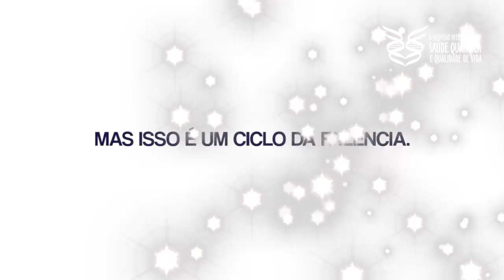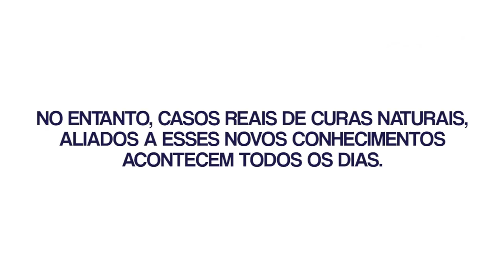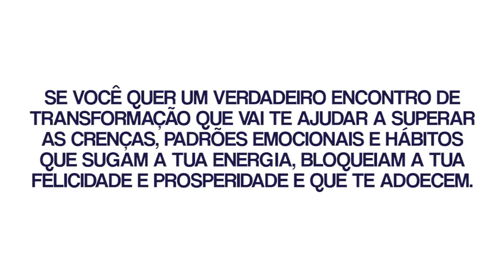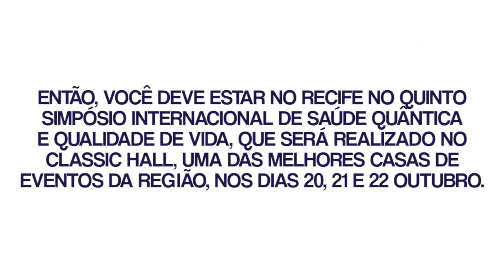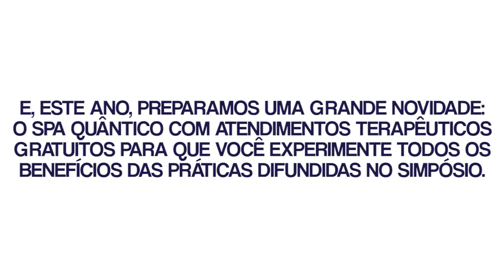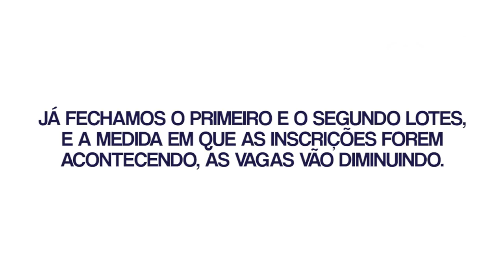Saúde Quântica: Como Tratar das CAUSAS e Eliminar os SINTOMAS | Wallace Liimaa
(para receber uma ligação nossa e participar do V Simpósio) ⚡ ou

✭✭✭✭✭ Aproveite para anotar na sua agenda!
Nos dias 20, 21 e 22 de outubro o Recife vai se transformar na Capital Quântica do país.
V SIMPÓSIO INTERNACIONAL DE SAÚDE QUÂNTICA E QUALIDADE DE VIDA.